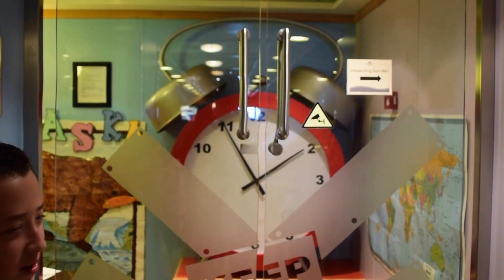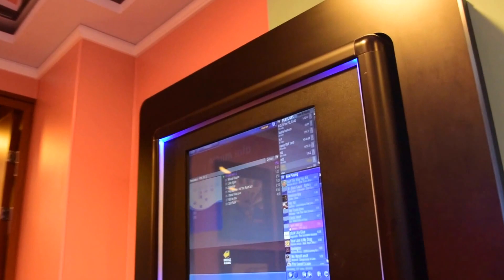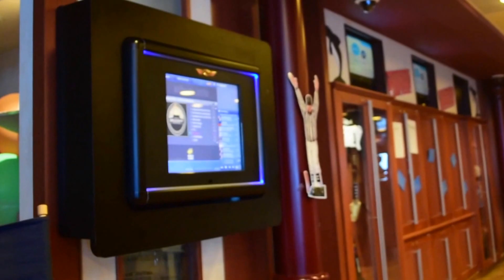Ruby Princess Kids Club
Cruising With Kidz tours the Ruby Princess Kids' Club